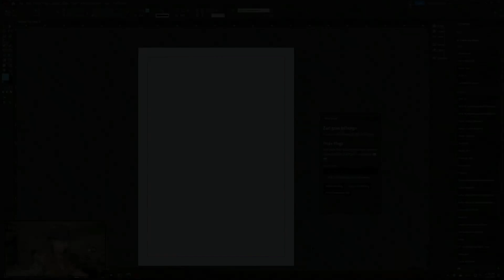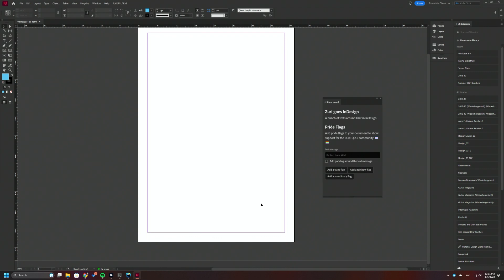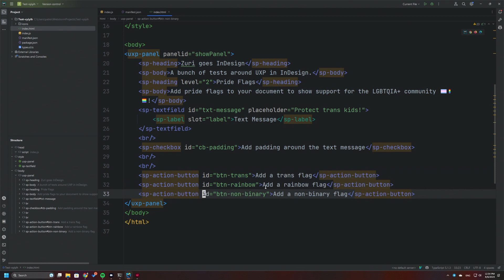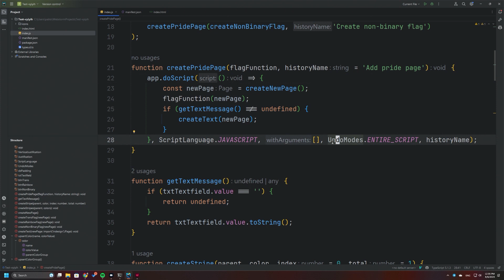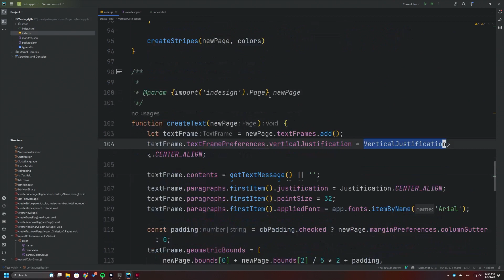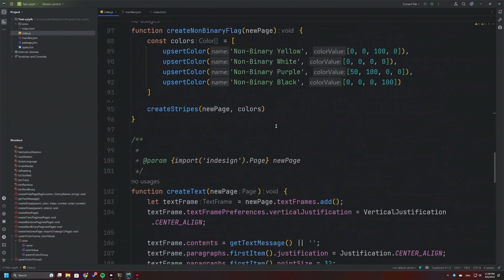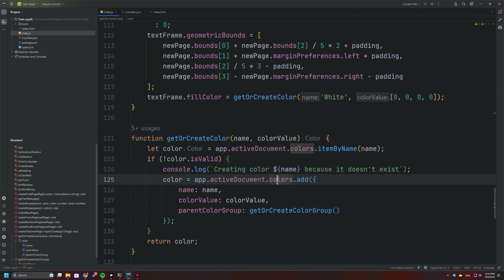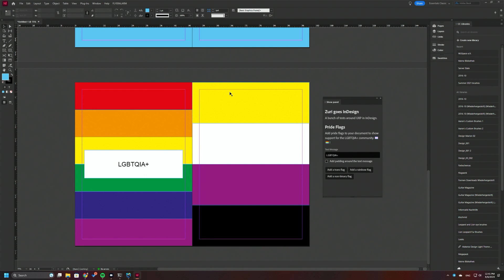First Attempts with UXP Plugins in InDesign: Demo and Lessons Learned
In this video, I'll share my first experiences creating UXP plugins for Adobe InDesign. As a solo indie developer with an XD plugin background, I'll showcase the plugin I built, inserting various pride flags and an optional text message into the document. Join me to learn from my journey, including the challenges and insights I encountered.

Timestamps:
0:00 Introduction
1:06 Demo
2:58 Technical Details / Code Analysis
10:18 Conclusion